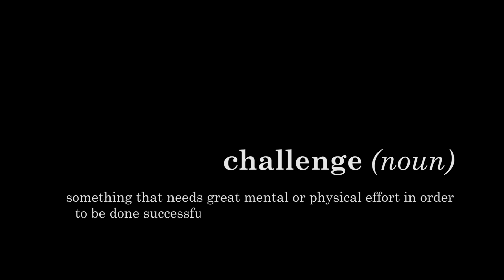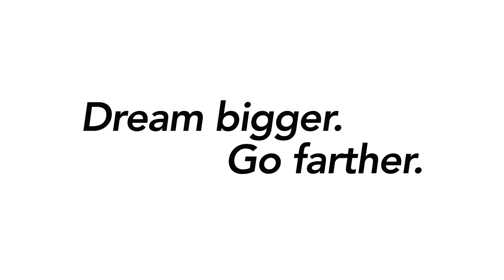One minute guide to 2019 Bridgestone World Solar Challenge! BWSC OFFICIAL MOVIE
Let us introduce the highlights of ‘Bridgestone World Solar Challenge’ where the world’s premier solar cars run across Australia over five days.